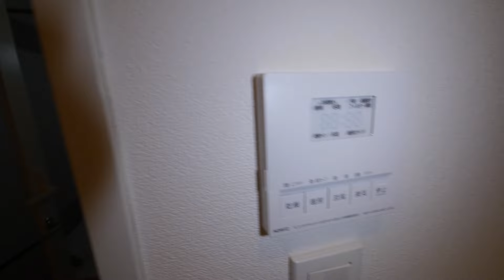四谷三丁目駅徒歩2分！『ラ・コピエ四谷三丁目』２LDK・54.97㎡・分譲賃貸内見動画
『ラ・コピエ四谷三丁目』Lacopje・賃貸内見動画です。
4階　賃料￥199.000　管理費16.000円　２LDK　54.97㎡
新宿通りと外苑東通りが交差する四谷三丁目交差点至近の好立地に建つ分譲マンション【ラ・コピエ四谷三丁目】の賃貸情報です。駅周辺には多種多様な飲食店などの施設が充実しており、東京メトロ丸ノ内線「四谷三丁目駅」徒歩2分とアクセス面でも暮らし易い住環境です。全45戸、専有面積は54.97㎡～74.96㎡、間取りはディンクスからファミリータイプに対応する2LDK～3LDKがございます。1階には「川村歯科医院」が入居しております。
所在地 東京都新宿区四谷３−１３−１２
築年 ２００３年３月
交通
東京メトロ丸ノ内線　四谷三丁目駅　徒歩２分
東京メトロ丸ノ内線　新宿御苑前駅　徒歩８分
都営新宿線　曙橋駅　徒歩１０分
JR中央線(快速)　四ツ谷駅　徒歩１２分
JR中央・総武線　四ツ谷駅　徒歩１２分
東京メトロ南北線　四ツ谷駅　徒歩１２分
東京メトロ丸ノ内線　四ツ谷駅　徒歩１２分
構造 鉄骨鉄筋コンクリート(SRC) 地上１３階建

『四谷三丁目駅　賃貸マンション空室情報』

『新宿御苑前駅　賃貸マンション空室情報』

■LINEで問合せ■
LINE公式アカウント